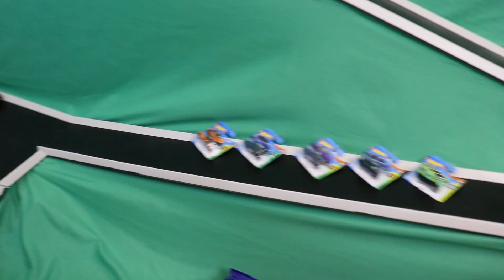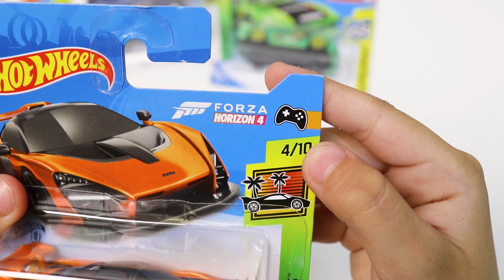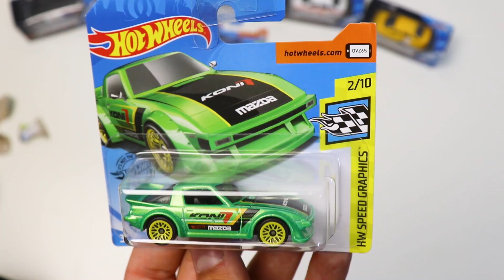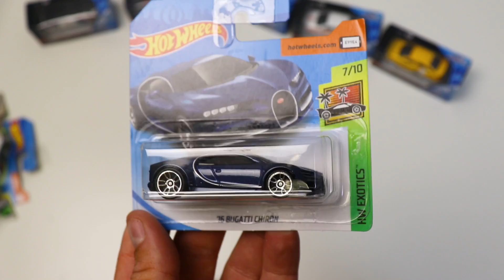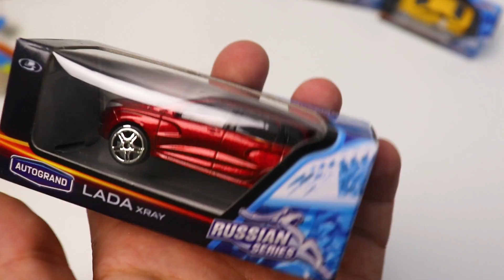НОВЫЙ ТРЕК ДЛЯ МАШИНОК HOT WHEELS! + РАСПАКОВКА МАШИНОК!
Мы построили НОВЫЙ ТРЕК для машинок HOT WHEELS! Теперь гонки машинок Хот Вилс мы будем устраивать на этом треке! Придумайте ему название!

НАШИ ВИДЕО